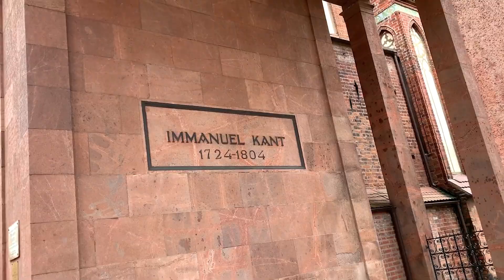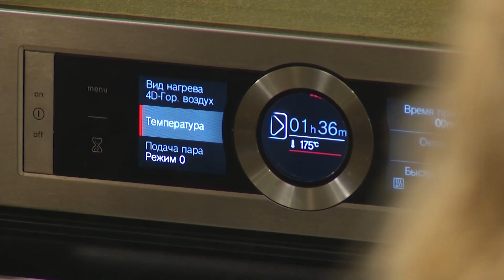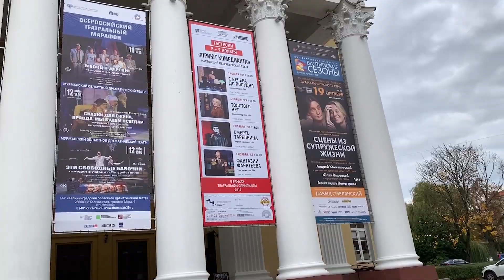Спагетти в сливочно-ореховом соусе / Паштет / Салат Ершик — Едим Дома с Юлией Высоцкой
В новом выпуске «Едим Дома!» простые рецепты от Юлии Высоцкой — Спагетти в сливочно-ореховом соусе, Запеченный паштет и Салат "Ершик" со свеклой, морковью и яблоком.

Сегодня Юля готовит полезный и вкусный салат со свеклой, морковью и яблоком и необычный печеночный паштет, который запекается в духовке. А еще на обед будут замечательные спагетти в сливочно-ореховом соусе, перед которыми совершенно невозможно устоять! «Мне кажется, что страсть к пасте у меня гораздо сильнее, чем страсть к шоколаду, и может сравниться разве что с моей любовью к кофе, — смеется Юля. — Вот сейчас мне нужно срочно собираться и лететь в Калининград, где завтра мы играем спектакль, но сначала я съем макароны!»

   Ингредиенты:
• спагетти — 500 г
• домашние белые сухари — 10 шт.
• кедровые орехи — 20 г
• перец чили молотый — 1 щепотка
• перец черный свежемолотый — 1 щепотка
• соль морская — 1 ч. л.

   Ингредиенты:
• куриная печень — 300 г
• перепелиная печень — 300 г
• яблоки зеленые — 1 шт.
• лук белый — 1 шт.
• коньяк — 2 ст. л.
• соль морская — 1 щепотка

   Ингредиенты:
• свекла — 2 шт.
• лимоны — ½ шт.
• салатный микс — 2 горсти
• оливковое масло Extra Virgin — 2 ст. л.
• горчица русская — 2 ч. л.

Выпуск от 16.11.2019 года «Первым делом — Макароны»